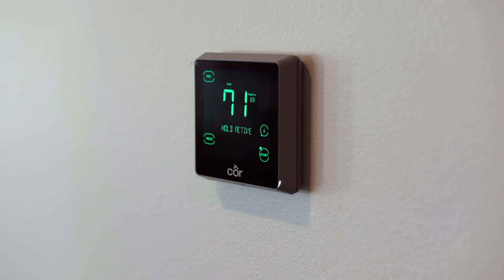Larry's Heating & Cooling - Customer Testimonial - Ron Swier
Larry's Heating and Cooling loves hearing from our customers.